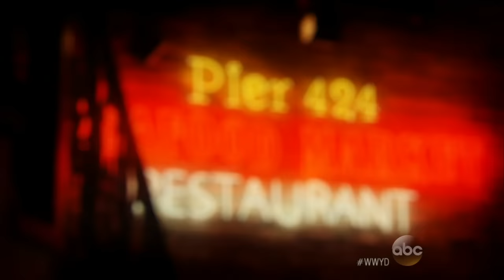Homeless man refused a meal at restaurant l First broadcast 05/23/14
A kind woman offers to buy a meal for a homeless man, but the server turns him away.